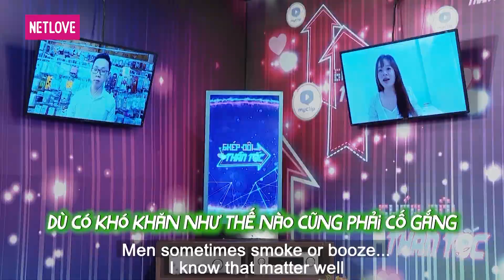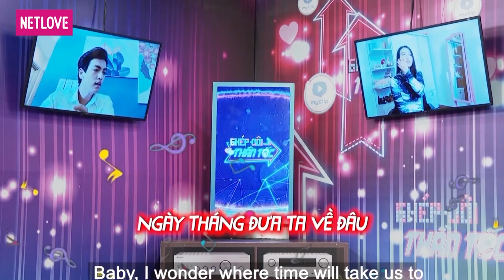Cô gái SEXY khiến Cát Tường BẤT NGỜ, liền nhận ra là người quen | Ghép Đôi Thần Tốc Chuyện Chưa Kể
Cô gái xinh đẹp khiến Cát Tường BẤT NGỜ, liền nhận ra là người quen, mai mỗi cho một chàng ĐẸP TRAI